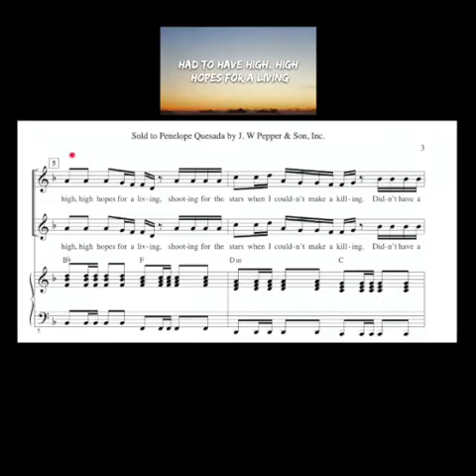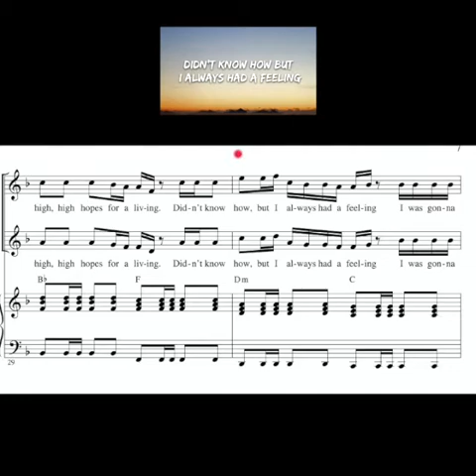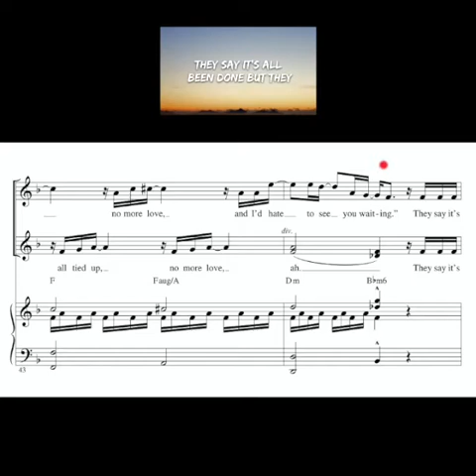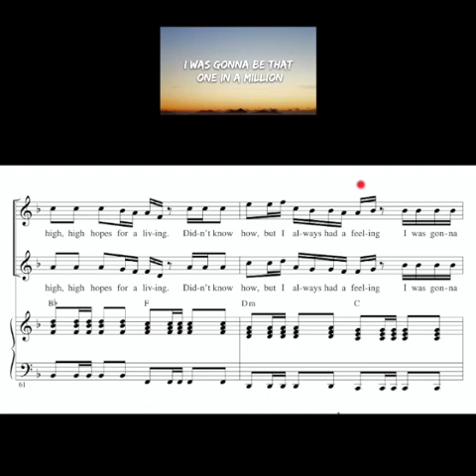Practice Video: Part I High Hopes Lyrics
High Hopes EPRINT arr. Roger EmersonTwo-Part.